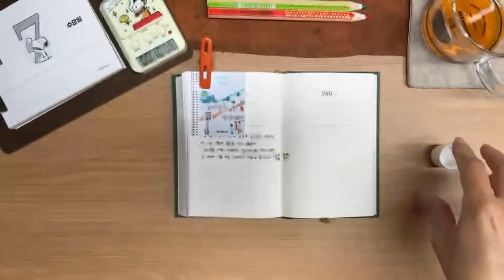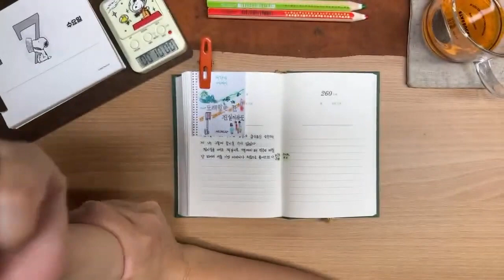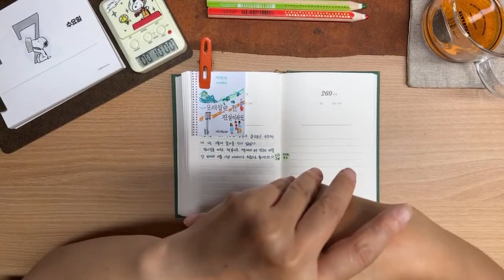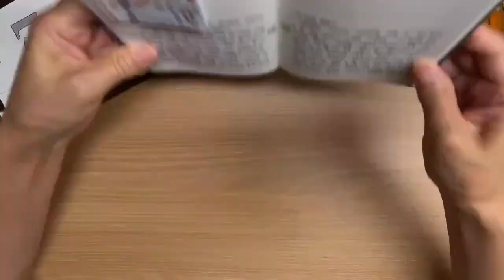( 엄마가 아이를 지키려고 할 때는 초인적인 힘을 발휘한다. ) 198일째 20220907 [ 새벽필사와 필사글 나누기 ] 매일 새벽5시40분 라이브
10분간 필사장면은 편집에서 삭제 후, 바로 넘어갑니다. 실시간 라이브에서는  말없이 10분간 필사를 하고요.
🔟 10분간 필사를 따라하는 영상은 입니다.
00:00  INTRO
00:14  새벽필사 ____ 날짜소개
01:05  손풀며 ______ 아침인사
02:39  시트콤 [프렌즈] 브루스 윌리스 등장부분 잠깐 소개
07:50  필사알람on 과  필사글 나누기 _ [ 엄마가 아이를 지키려고 할 때는 초인적인 힘을 발휘한다. ]